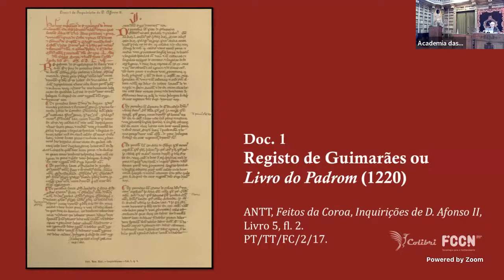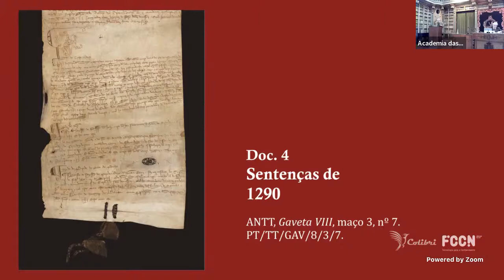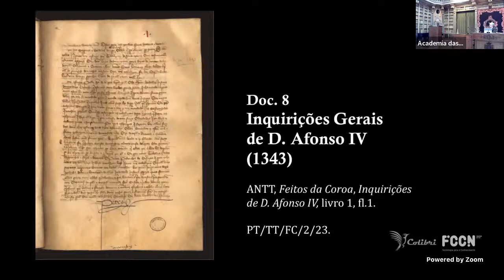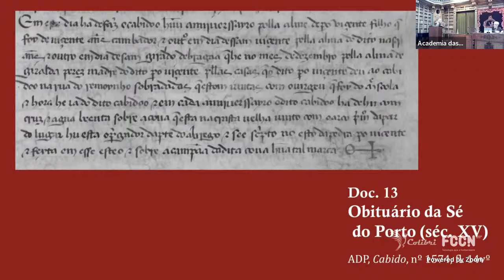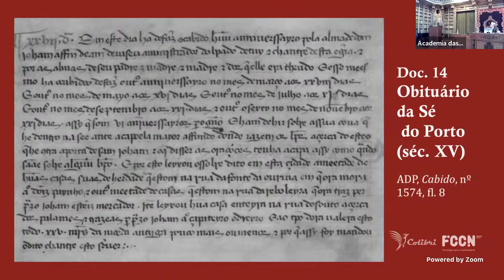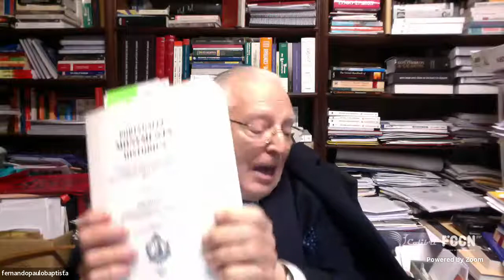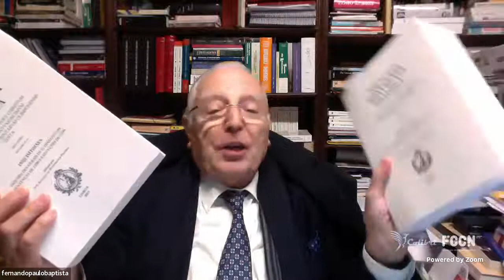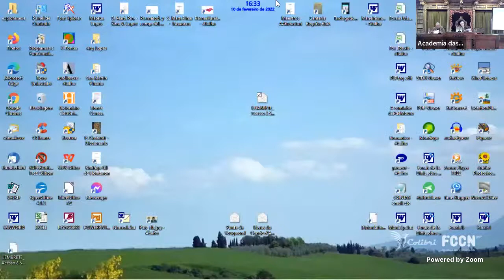Sessão da Classe de Letras